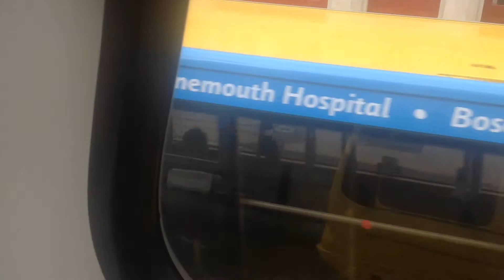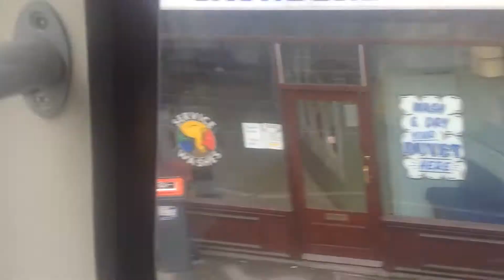Yellow bus 5a service to Kinson part 2